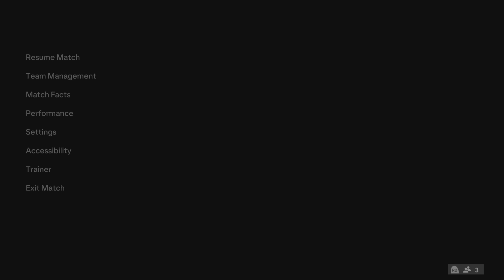Silver Platter My Ace